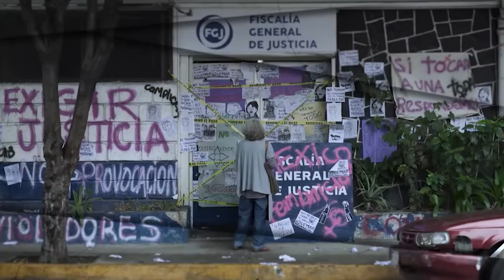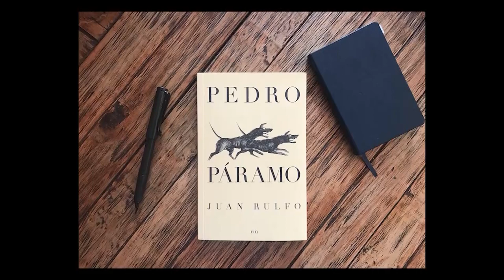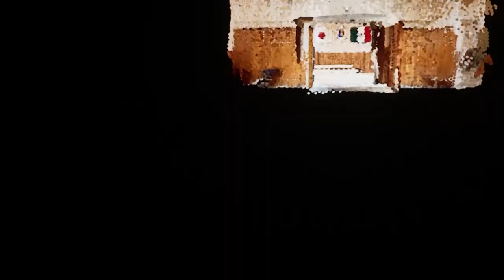Marquesina. Amat Escalante | Especial desde el Festival Internacional de Cine de Morelia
Desde el Festival Internacional de Cine de Morelia, Julio López nos comparte lo más destacado de este homenaje al séptimo arte, desde Viggo Mortensen y su cinta The Death Don't Hurt, el cineasta mexicano Michel Franco con Memory así como el fotógrafo y ahora director Rodrigo Prieto; además nos acompaña Amat Escalante, quien durante el Festival presentó su más reciente película, Perdidos en la noche y en donde nos comparte la conjugaciponb de estos temas sin perder la importancia de cada uno.